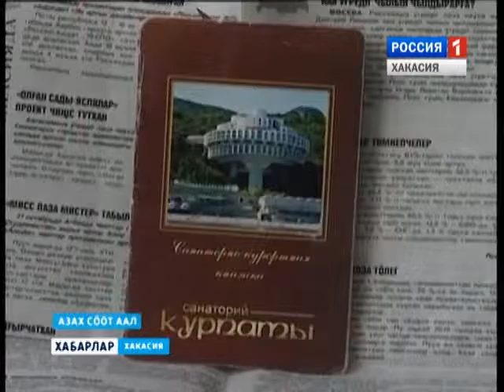Новый Год в новом доме 12 01 2016